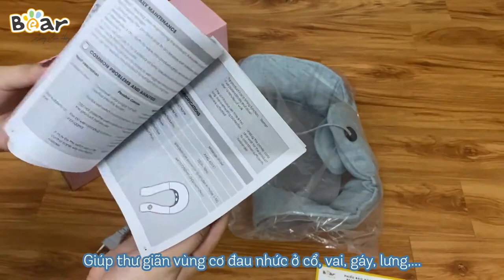Máy masager Bear Model MAB01V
Sở hữu thiết kế thông minh, kiểu dáng gọn nhẹ kết hợp với 16 cường độ đấm bóp nhanh, chậm, máy đấm lưng Bear AMQ-A01X1 (MA- B01V1) mô phỏng chân thật phương pháp đấm massage như tay người, giúp bạn thư giãn vùng cổ, vai gáy, thắt lưng, và đùi một cách hiệu quả. Bạn muón massage ở mọi lúc, mọi nơi.
- Thương hiệu: Chính hãng Bear
- Model: AMQ-A01X1 (MA-B01V1)
- Thiết kế: Đai cân bằng
- Điện áp: 220V ~ 50Hz
- Cách dùng: Cắm điện trực tiếp
- Trọng lượng: 1.64kg
- Kích thước: 640x370x80mm
- Bản Quốc Tế - Bảo hành chính hãng tới 18 tháng.

✔️ Thiết kế đai cân bằng tiện lợi
✔️ Công nghệ Nhật Bản hiện đại
✔️ Thích hợp thư giãn vùng: Lưng, vai, đùi, mông
✔️ 16 tốc độ đấm, 4 kiểu đấm mô phỏng như tay người
✔️ Kết hợp chườm nóng giúp tăng lưu thông máu
✔️ Bảng điều khiển dễ sử dụng
✔️ Bọc vải linen thoáng mát
✔️ Bảng điều khiển thông minh